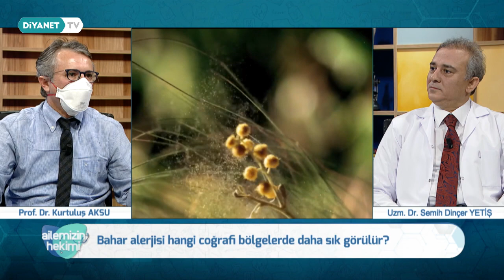Bahar Alerjisi - Ailemizin Hekimi 99.Bölüm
Konuk: Prof. Dr. Kurtuluş Aksu